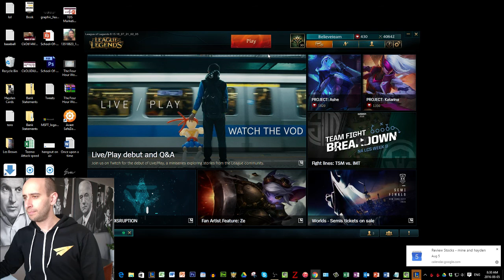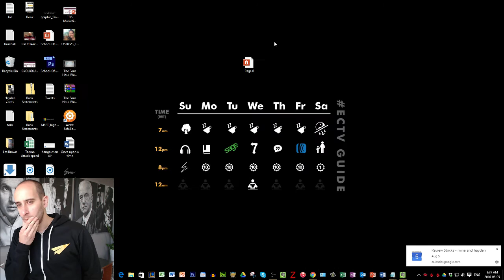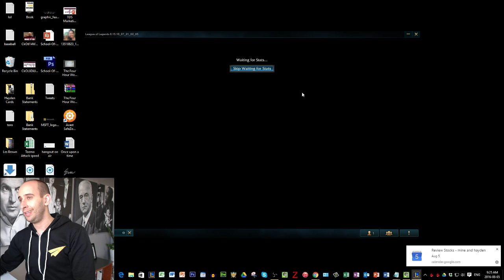Business Q&A + League of Legends Ep. #6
.: COMMON QUESTIONS :.

.: VIDEO SCHEDULE :.

Cheers,